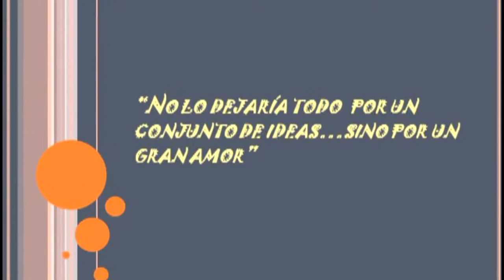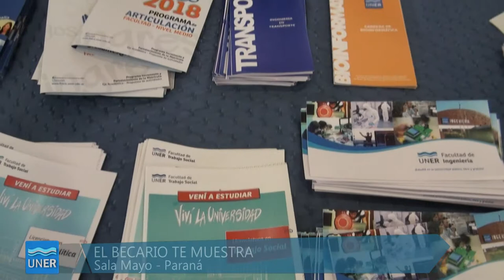PROPUESTAS 16 2017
00:00 - Proyecto de extensión - Organización Administrativa

01:39 - Aniversario de "El Bouffet El Entrevero"

03:10 - El Becario te muestra

04:21 - Encuentro Internacional de Estudiantes de Intercambio